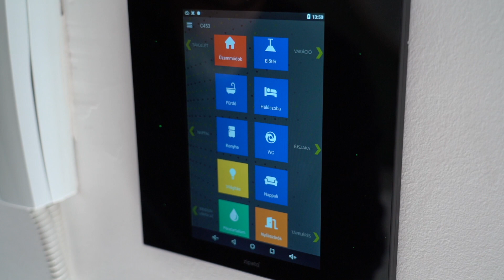Az én menő lakásom 3. rész - Hogy lesz menő egy lakóparkos lakás? – Metrodom Lakóparkok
Az én menő lakásom projekt a harmadik, azaz befejező részében láthatjuk a Metrodom Park belőépítész által tervezett mintalakását teljes pompájában, a végleges berendezésekkel együtt. A lakást maszkulin színek és indusztriális stílusjegyek jellemzik. Ez a legizgalmasabb időszak egy lakás életében, a berendezés, amikor minden funkció a helyére kerül és hirtelen kiszélesedik a tér, ahogy megérkeznek a bútorok. Nézze meg Ön is!

A videót készítette: Szücs Ádám, menolakasom.blog.hu

Belsőépítész: Saskőy Vanda